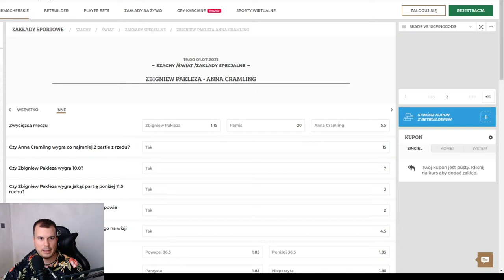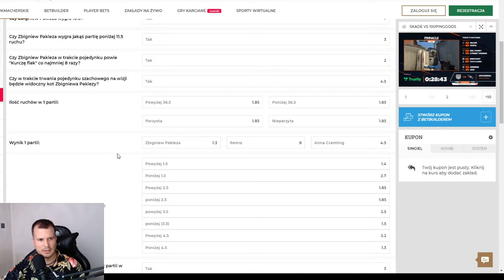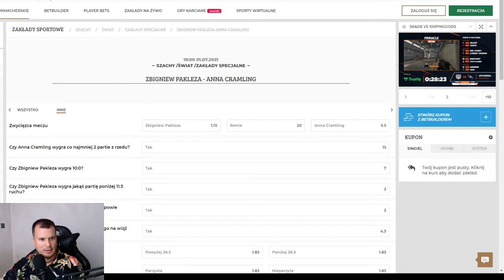Showmatch: WFM Anna Cramling - GM Zbigniew Pakleza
Pojedynek do 10pkt: 5min vs 1min pomiędzy dwójką streamerów!